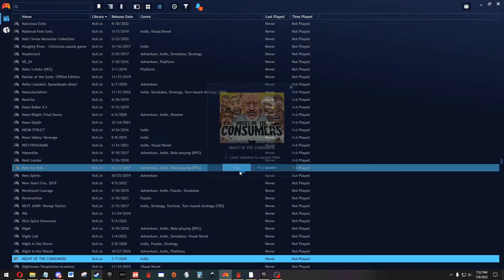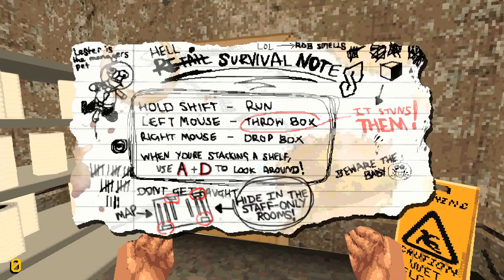Pepper Plays Random, Night of the Consumers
Another Random game for you all today, It is Night of the Consumers.  It is a Zombie themed retail game.